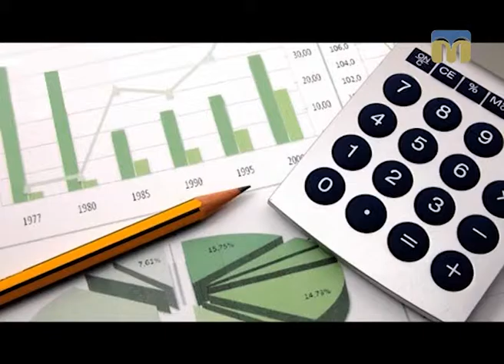Новий день. Економічні новини України